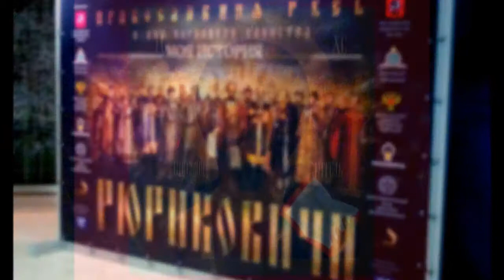А.Г.Огнивцев НСНБР. Ночь искусств 2014. Выставка. Большая Русская икона. Фрагменты. Манеж.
В Ночь искусств 2014 Манеж представил выставку Большая Русская икона...